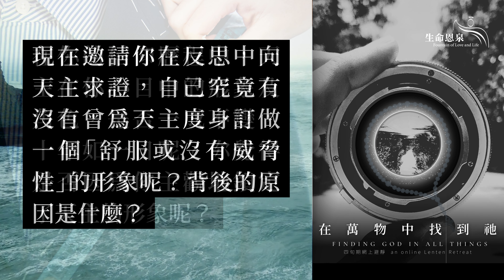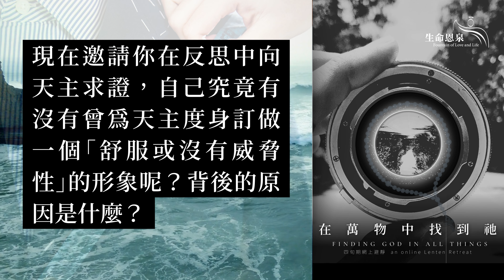心田的農夫 - 在萬物中找到祂 | 第十四日 | 「度身訂做」的天主？ (廣東話)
昨天我們提及尋找和認清楚天主在我們生命中的角色及形象的重要性。有一點我們需要謹記，就是在我們生命、信仰及靈性成長上的不同階段中，天主都會以不同的角色及形象與我們溝通交往，這是十分正常的事。而且，就算是同一的形象，在不同人身上的呈現方法也可能不一樣。這是因應我們生命中某一個階段的獨特情況而有所不同，完全為切合我們當刻的需要。

例如：當天主知道需要強化我們信靠的德行時，祂會渴望以天父及造物主的形象與我們交往；如果我們有自我價值的危機、又或因著自己的罪性而惱恨自己時，祂就會以慈悲的形象安慰及堅定我們；相反，如果我們容易犯罪，不敬畏主，天主就會以公義及公正的形象或手法提示我們。當然，正因為關係是雙向的，我們能否看得清楚天主的這些形象，就視乎我們有沒有對天主的不同形象有誤解，或有個人的喜惡，因而選擇性地接收或拒收。

此外，因著我們以往的經驗及個人的傾向，我們也可能「限制」了、亦即是鎖定了天主與我們溝通的形象。因為天主會根據我們當時的需要，以不同的方式與我們連結，假如我們在思想及心中鎖定了天主形象的話，我們就同時也鎖定了天主可以與我們連結的方式。最終，這就等同限制了上主向我們說話，並為我們提供及時幫助的機會。

舉一個大家可能都聽過的故事做例子。某一個村落被洪水包圍，有一個村民在屋內被困。他是虔誠的教徒，篤信天主，並深信天主會拯救他。故此，他不斷祈禱，期望天主親自打救。奈何，他固執地相信天主是會以天使的形象來營救他，故此，他竟錯過了三次被不同人士營救的機會，最終被溺斃，白白斷送了自己的性命，而無奈的天主也白白眼見自己派去的三個使者一一被這村民拒絕。

這個看似很荒謬的故事，不是刻劃了我們對天主形象的某些執著，也曾經為我們與天主之間的交往帶來不理想的狀況嗎？當年猶太人期待默西亞以君王的姿態來拯救他們，這執著令他們不能認出主耶穌就是他們期待已久的默西亞，就算主耶穌在他們面前曾顯過無數的奇蹟，也不能令他們打開被自己蒙蔽了的心眼！這是多麼可怕的事啊！就是這樣，他們竟然釘這默西亞在十字架上，亦親自斷送了自己可以被救主耶穌拯救的機會！我們必須以此為鑑，不要讓主耶穌為我們白白犧牲之餘，也不能辜負天主對我們無底的愛情，以及祂為了我們願意付出的一切苦心！

此外，我們也會傾向為天主「度身訂做」一個我們感覺舒服而對我們沒有「威脅性」的形象。我們要提高警覺，因為這個自我塑造而片面的假象，並不是天主真正的容貌，也不是祂希望為我們展露的真實形象。這種做法不但不尊重天主，更是自欺欺人。而最大的危機，就是我們為自己設立了一個舒適區，一個自設的假象，既剝奪了我們在靈性生活上取得突破的機會，也窒息了我們與主建立正確而親密關係的空間。

反思

回想你過往的經驗，你有沒有曾經犯過類似故事中村民的錯誤，而錯過了天主給你的援助，或因此而誤會天主的情況？

在你的信仰歷程中，天主在你心目中的形象及角色，是否一成不變，十年如一日呢？你覺得是否因為你主觀地鎖定了天主的形象呢？

現在邀請你在反思中向天主求證，自己究竟有沒有曾為天主度身訂做一個「舒服或沒有威脅性」的形象呢？背後的原因是什麼？

今日禱告

主呀，多謝祢今日給我一個很大的提示，一個很重要的警戒，令我驚覺祢在我心中的形象，是一個我一直因為要保護自己，而去自己塑造、甚至捏造的假象，這發現真是令我驚訝，原來這是我潛意識不容許祢進入我生命去提點我、去改造我的自私行為。

求祢幫助我，立刻停止這些不尊重祢、也不尊重自己的行徑，令我不要再被敵人唆擺，而影響我和祢真實而真摯的關係。

我現在走到祢的跟前，求祢向我展露祢的真實形象。我的心只信任祢，請不要讓我偏離祢的心意，及祢對我的愛情！
感謝天主啟廸及帶領「心田的農夫 之 在萬物中找到祂」的製作團隊，包括《生命恩泉》的員工及義工。懇請您為團隊各成員的身、心、靈健康祈禱，求主祝福及保守他們。

項目統籌：Michael Lam
作者 : Paul Yeung
編輯 : Bonny Chan, Rosa Tse
英文編輯: Bonny Chan, Paul Yeung
國語／普通話編輯 : Anthony X.
廣東話聲音導航 : Margaret Woo
英語聲音導航 : Bonny Chan
國語／普通話聲音導航 : Rene Ren
錄音剪接 : Fonte Ip, Sander Lee, Margaret Woo
YouTube 剪接 : Fonte Ip, Sander Lee, Arnold Chan
平面設計 : Francis Lai, Rosa Tse
網頁 : Patricia Young, Angela Wong
Podcast : Angela Wong
社交媒體 : Yollie Leung, Carmen Tsang, Rosa Tse